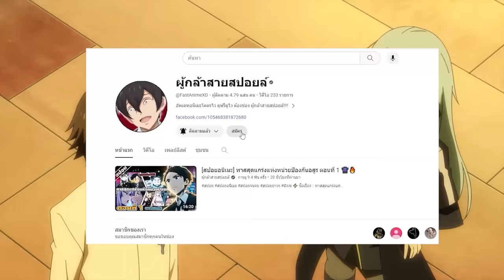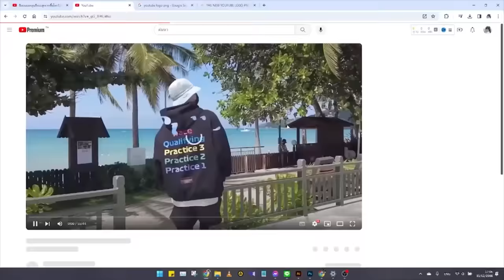สปอยอนิเมะ | เกิดใหม่ทั้งทีก็เป็นสไลม์ไปซะแล้ว ภาค3 ตอนที่ 18 👑👾🌍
⚡ ชื่อเรื่อง ::  เกิดใหม่ทั้งทีก็เป็นสไลม์ไปซะแล้ว ภาค3